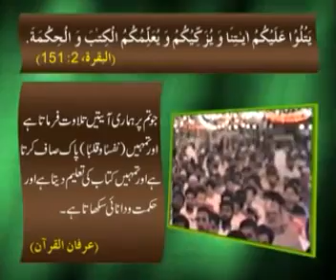4 Fazilate Syedina Ali Al Murtaza me Maujood Hai, P1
Allahumma Salli Ala Sayyidina Wa Maulana Muhammadin Wa Aala Alihi Wa Sahbihi Wa Barik Wa Salim.
Assalatu Was Salaamu Alaika Ya Rasool Allah